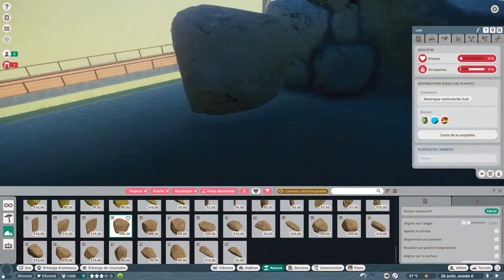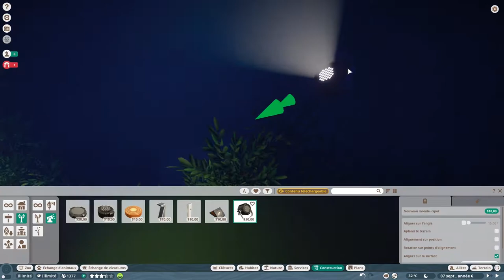Planet Zoo: AquaTYcland: enclos/aquarium Loutre Géante. Habitat/Aquarium Giant Otter (Part1)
On continu L'enclos/aquarium loutre géante.